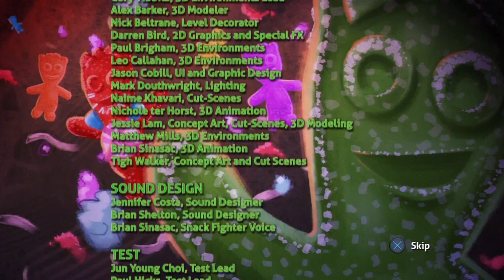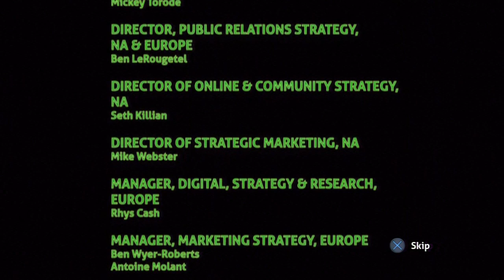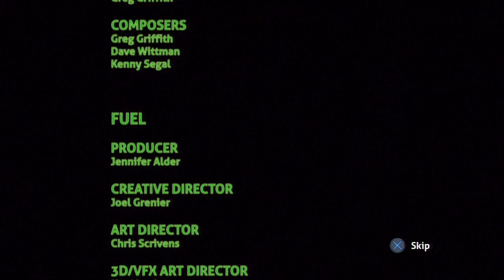World Gone Sour -- Level 13 (Final Boss Fight) / Finale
World Gone Sour playthrough, with commentary
Level 13 / Ending

The green Sour Patch Kid has been through a trap-filled movie theater, bedroom, and shed, defeating corrupted Sour Patch Kids along the way. But there's one more of them to defeat: the red Sour Patch Kid. After he is defeated, what is the fate of the green hero?

Developers: Playbrains/Beefy Media
Publisher: Capcom
System: PlayStation Network

Recorded with the Hauppauge HD PVR.